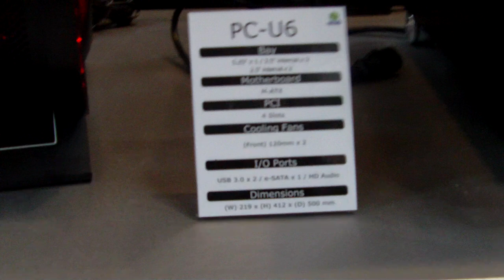CeBIT 2011 - Lian Li PC-U6 round case (1080p HD)